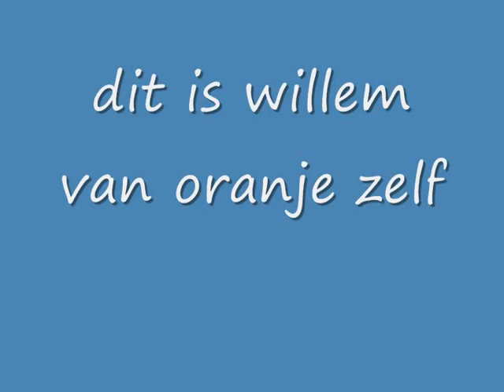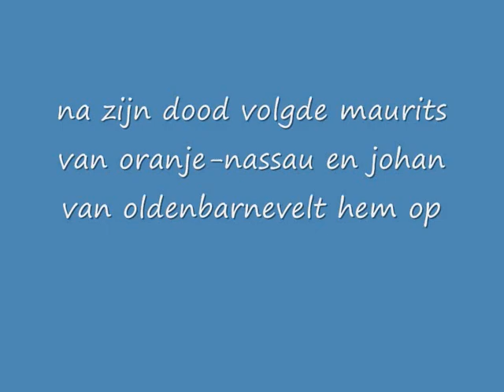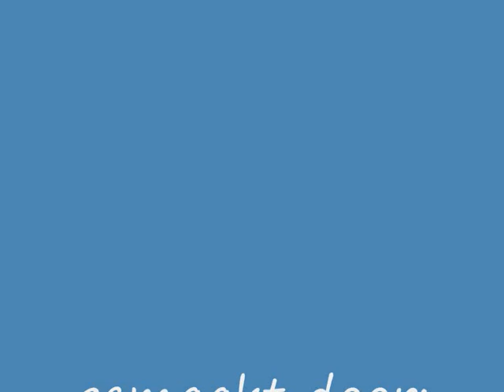willem van oranje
filmpje over willem van oranje gemaakt door willem en rené